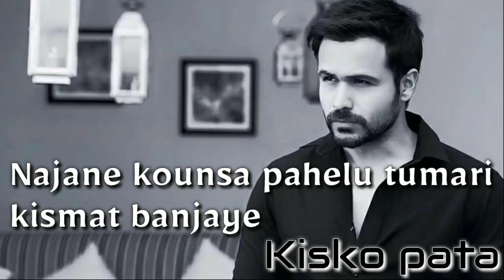Boy,s whatsapp status Emraan Hashmi